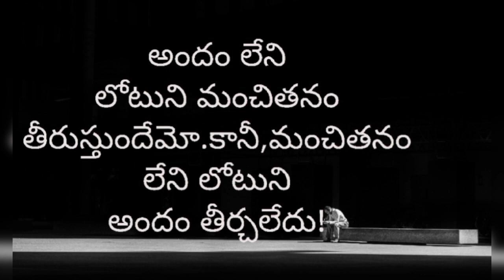జీవిత పాఠాలు #10|Powerful Motivational Video|Inspirational Quotes|Jeevitha Paataalu|Life Lessons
జీవిత పాఠాలు #10|Powerful Motivational Video|Inspirational Quotes|Jeevitha Paataalu|Life Lessons|Jeevitha Sathyalu/Satyalu in Telugu|Manchi Matalu

Hello EveryOne!
Here you can find Powerful Motivational Quotes in Telugu. These Inspirational Videos will give some idea about Life and Life Lessons. We all learn some life lessons(Jeevitha Paataalu)lately. But here we are sharing some Life Quotes in Telugu to Motivate and Inspire You(For Students and for success in Life). These Powerful Motivational Videos will some what teach us Good Thoughts. Hope these Short Videos in Telugu will Inspire You!!!